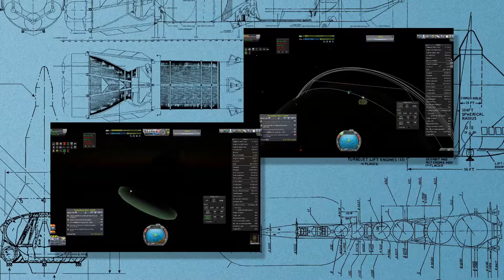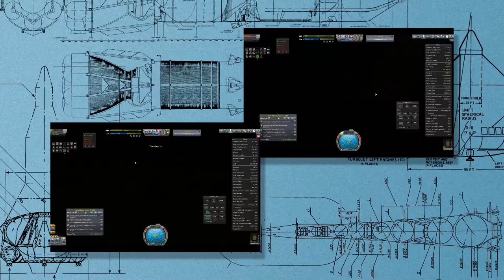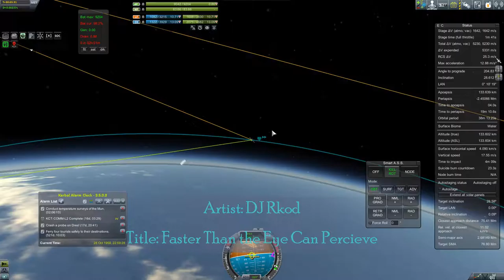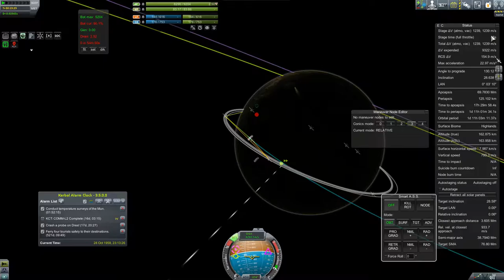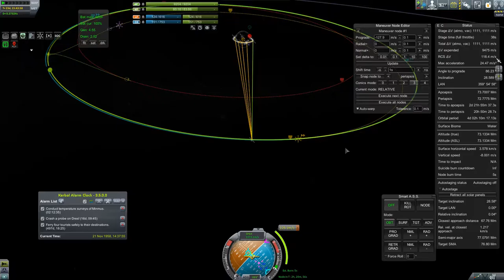KSP: A 64k Odyssey - Episode 07 - Keeping in Touch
Time to again break free of the clutches of Kerbin's gravity. Or maybe abuse those clutches a bit, who knows?

In this second chapter of a grand adventure in the making we finally start applying some physics know-how and game mechanics shenanigans to go to not so distant places and get that science done.

A 64k Odyssey takes place in the 64k solar system with the Generic Harder Solar System config applied. The series will span multiple decades of alternate history space travel, from the earliest of sounding rockets and gliders to interplanetary travel and settlement.

Other music tracks used in this presentation are non-attribution license/public domain, names of songs (mostly) shown on-screen.